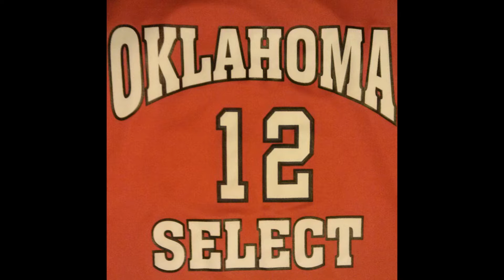Taneea Capri Oklahoma Select 2022 PT 2.5 Highlights